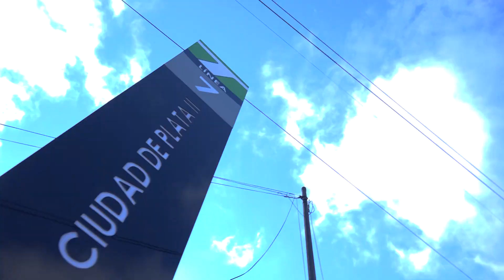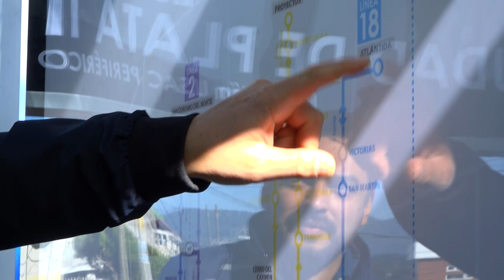Más estaciones en la Línea 7 de Transmetro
El Alcalde Ricardo Quiñónez y su equipo de trabajo realizaron un recorrido en la Fase II, Línea 7 de Transmetro, que incorpora nuevas estaciones, logrando de esta manera mayor cobertura en el servicio que presta a diario a miles de usuarios.